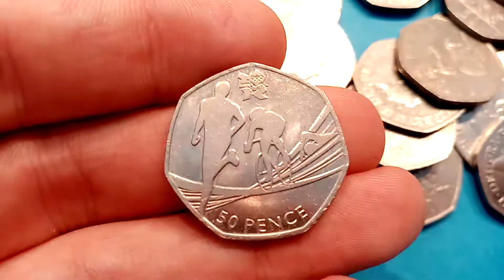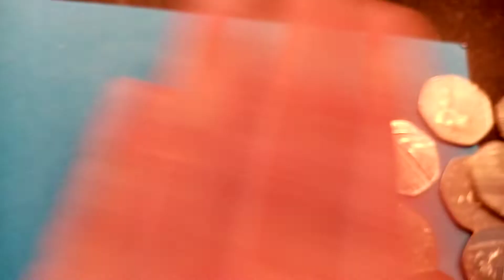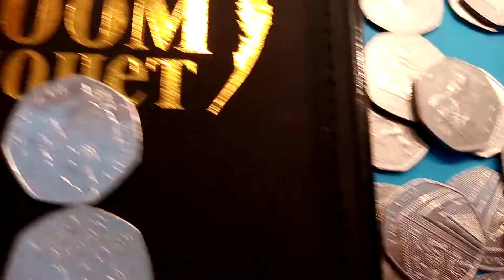UK £50 50p COIN HUNT BOOK 1 #9 - Triathlon 50p Brexit 50p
UK £50 50p Commemorative COIN HUNT BOOK 1 Episode 9. The 2020 50p Coin Hunt is on to try and collect and 63 50 pence coins in UK Circualtion. That includes all 29 2011 Olympic 50p coins and the full set of Beatrix potter 50p coins.